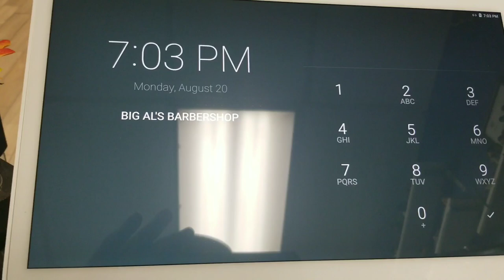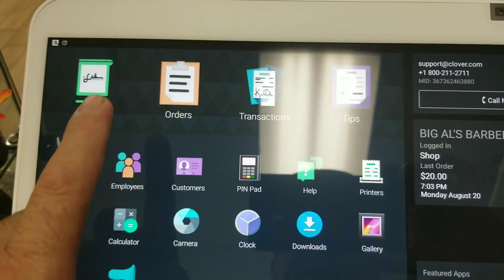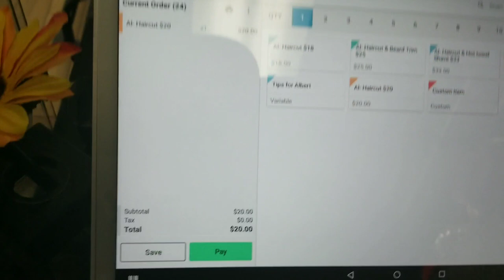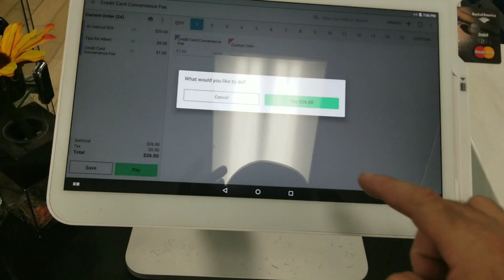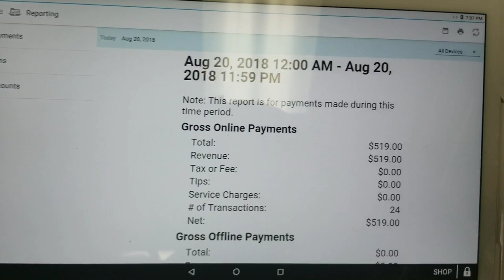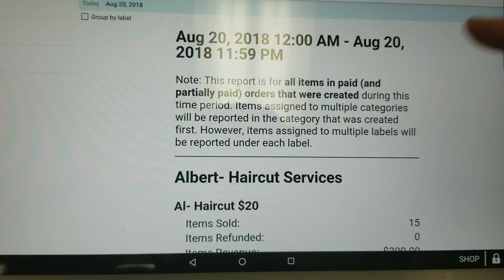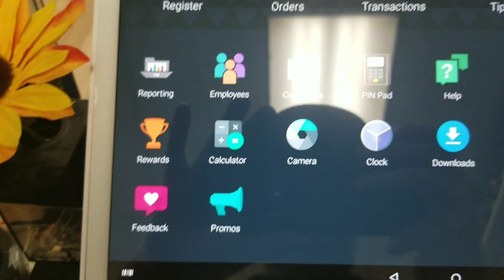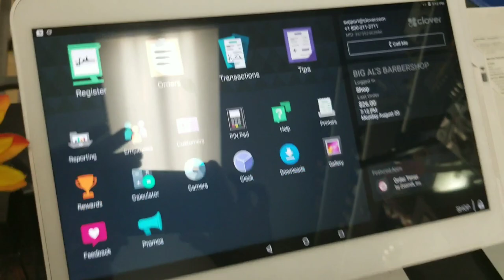Clover POS System - how to get it -vlog 159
I explain importance of accepting credit cards. I show and explain pos unit that I use . I also run a transaction to show you the quickness and easy of using this system. . It's called  Clover Pos System.  If you are interested in getting one please contact

Let her know Big Al sent you